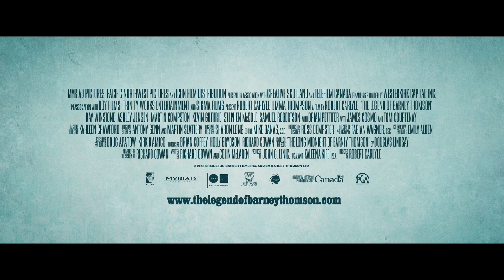The Legend Of Barney Thomson Trailer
Barney Thomson is an awkward barber who inadvertently stumbles into serial murder, with both absurd and macabre consequences. When a series of accidental events causes Barney’s dark fantasies to become reality, his uninteresting life suddenly gets very complicated, as he enters the grotesque and comically absurd world of the serial killer. Complicating matters further, Barney’s mother Cemolina has a secret of her own, causing a bloody and comedic chain of events. While Barney clumsily tries to cover his and his mothers tracks, the police inspector Holdall fights his own battles within his inept homicide department as he tries to solve the crime of the century. A black comedy of errors unfolds as the police try to capture the murderer at large.